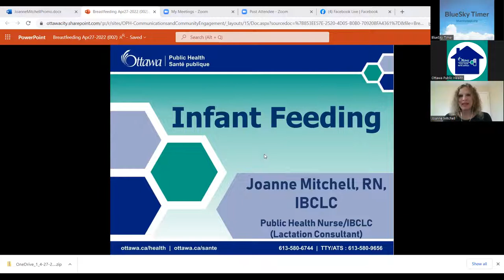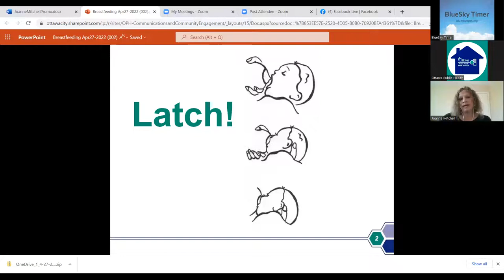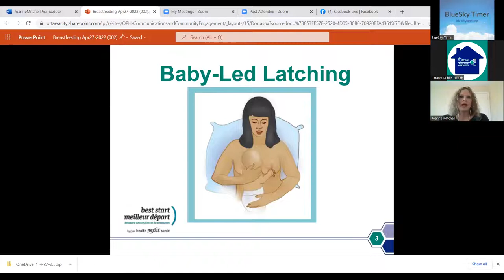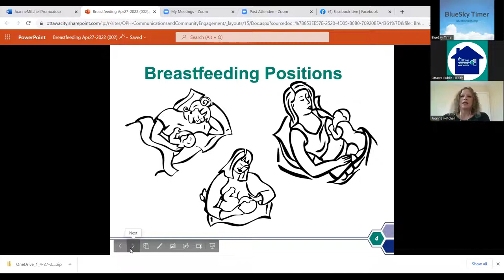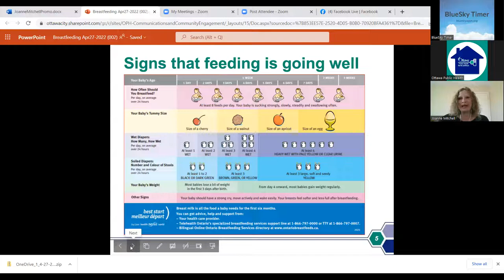Infant Feeding with Joanne Mitchell, RN, IBCLC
Parenting in Ottawa welcomes Joanne Mitchell, Public Health Nurse and Lactation Consultant! Joanne has been helping new parents in Ottawa for over 15 years. She will be discussing all things feeding related.
Joanne Mitchell est une infirmière en santé publique et consultante en allaitement! Joanne Mitchell fournit de l’aide aux nouveaux parents d’Ottawa depuis plus de 15 ans. Elle discutera de tous les aspects de l’alimentation.